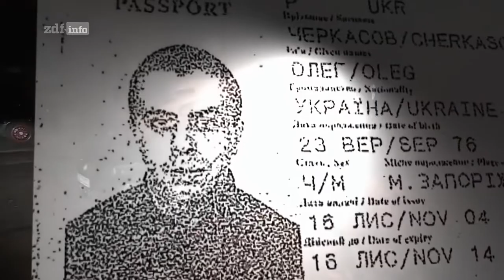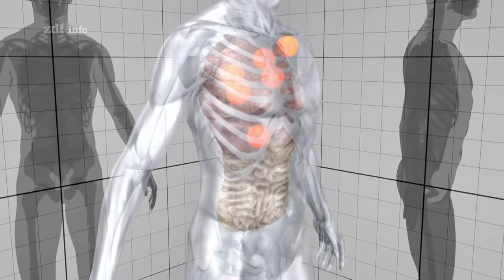Rockerkrieg Mord und Verrat in den eigenen Reihen DOKU 2022 HD